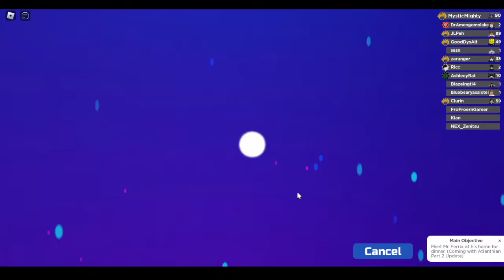Loomian Legacy HW Update!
oml the community rn-

i'm on the unpopular opinion side if ur wondering.